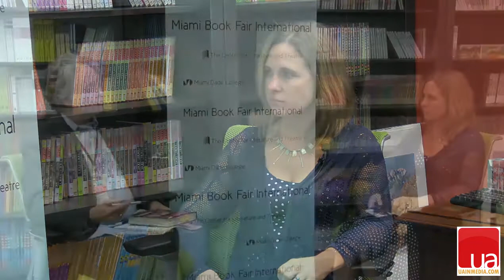Interview with Evelyn McDonnell